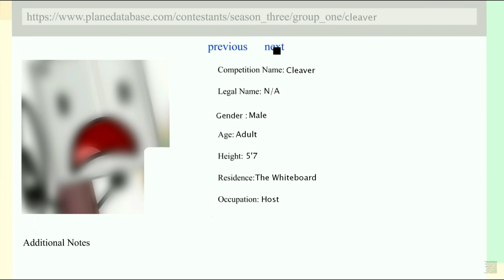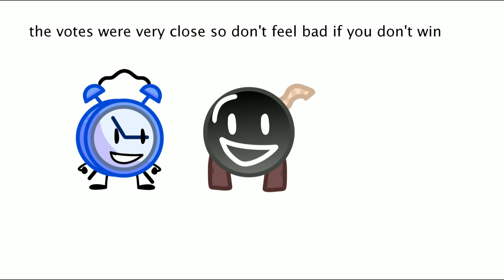The Mondaily Object Show 8 | "Winner?"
inspired by @Kirb08Mrls  "The Thursdaily Object Show"

a